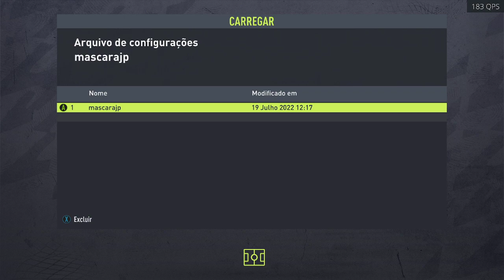FIFA 2022 temporada 7